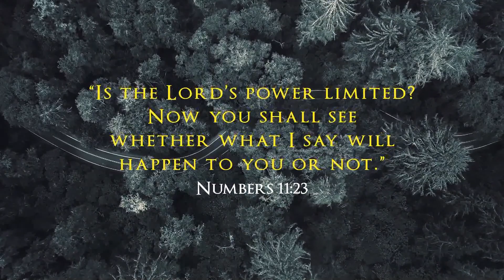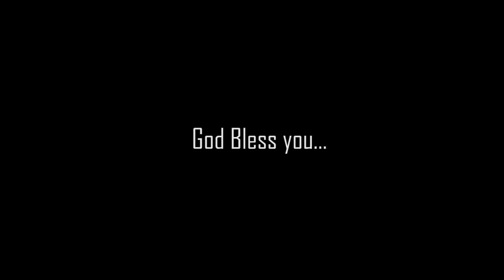05.04.2020 | The Bible | New Testament in 21 Days | Day-12 | Fountain of Compassion Church | Trichy